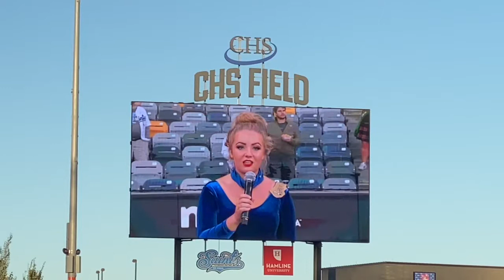O’Shea Irish Dance at the St. Paul Saints' Irish Night 2020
Adrienne O’Shea from Celtic Junction Arts Center and dancers from O’Shea Irish Dance put the Irish in “Irish Night” at the St. Paul Saints game on September 3, 2020.